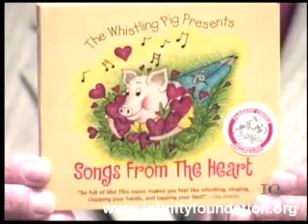Doug Stuart Ph.D. on Inner Quest TV produced by Infinity Foundation Highland Park, IL